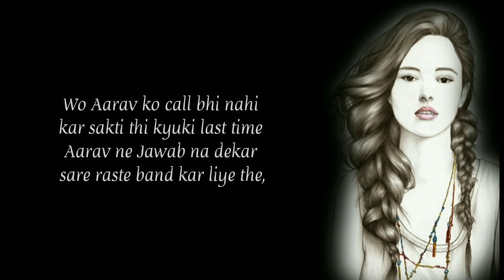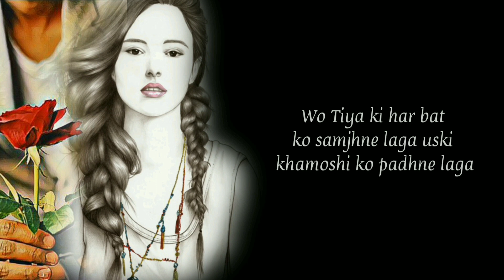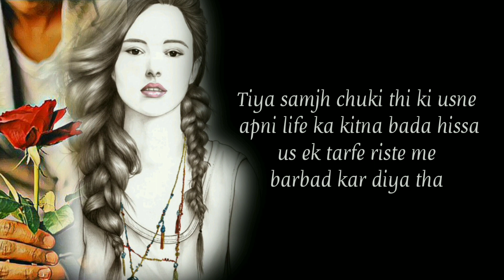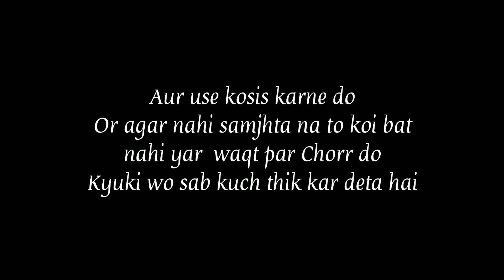"That Last Phone Call'' Part-2 || Prashni Agrahari | Love Story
first time tried for the story hope u guys Love it, if u like this one then do share nd don't forget to drop ur valuable comment, Do Subscribe also nd don't forget to watch part 1❤️

credits-
Written by-Prashni Agrahari

Female Voice-Prashni Agrahari
Male Voice-Puneet Bhalla

Edit-Prashni Agrahari